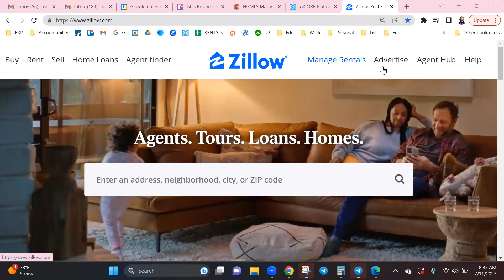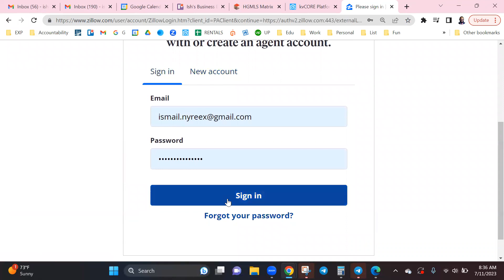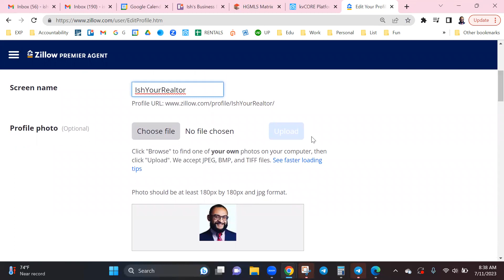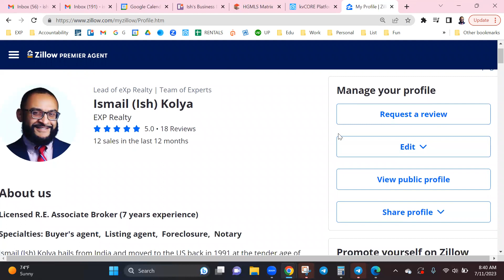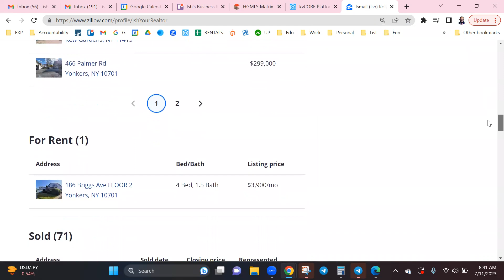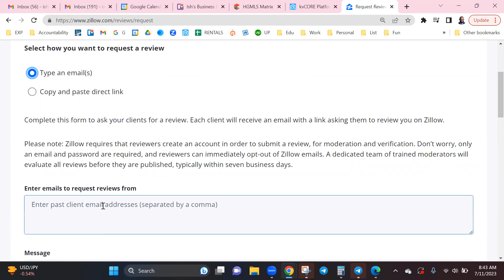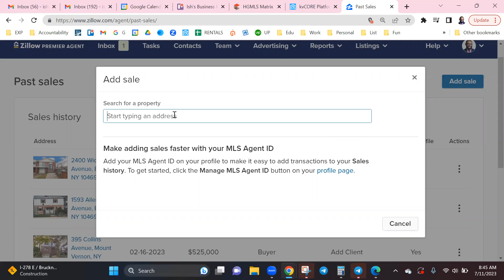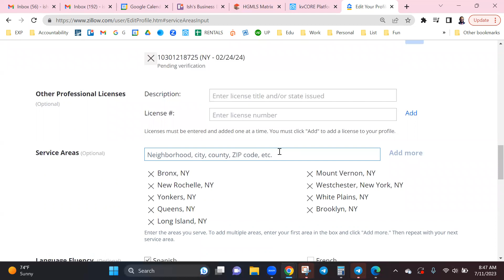Realtors: Zillow training to help you create and maintain your profile, past sales and reviews.